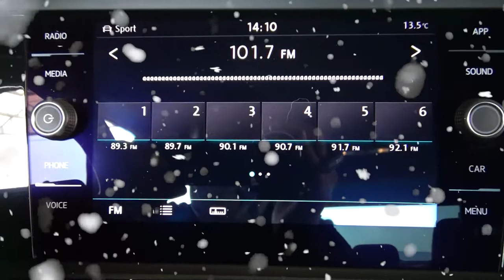Volkswagen / Jetta/2019 - 4593